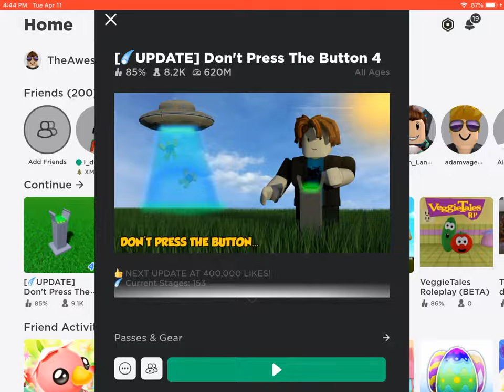1000 ROUNDS IN DON’T PUSH THE BUTTON 4!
Today, i did 1000 rounds!